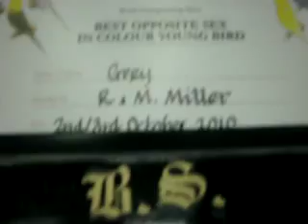Budgerigar Society Club Show 2010, birds at show 12 of 12 by Mobassir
Budgerigar Society Show 2010 birds at show 12 of 12 by Mobassir